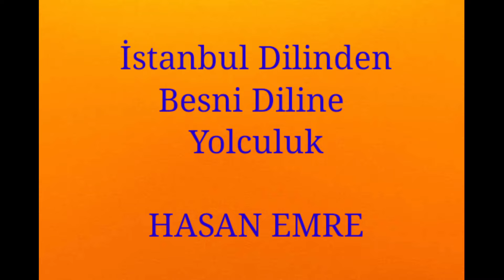Besni- İstanbul Dilinden Besni Diline (Kısa ve Yeni )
Happa bacı happa bacı :-) ğeylinizi yoluyolar haaaaa !